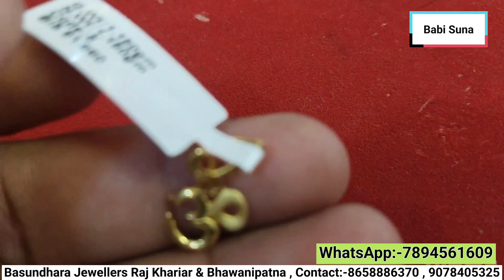Gold Chain Design with Price and weight।Latest gold pendent designs with weight and price।babisuna।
Gold Chain Design with Price।Latest gold pendent designs with weight and price।babisuna।locket।

iss video me gold chain design dikhaya jaega umid kartahu ki app sabko pasand aayega Thank all viewers 🙏❤️